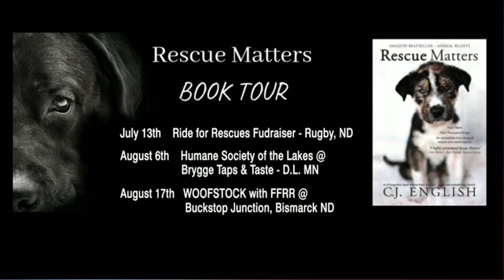NDT Rescue Matters